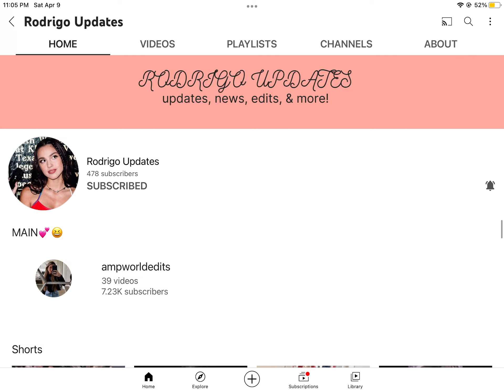Shoutout to Rodrigo updates